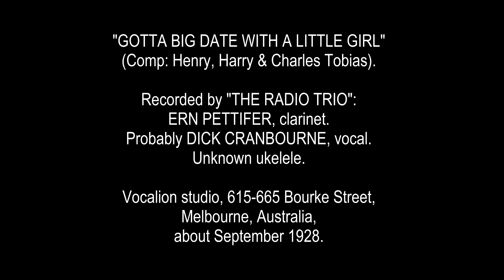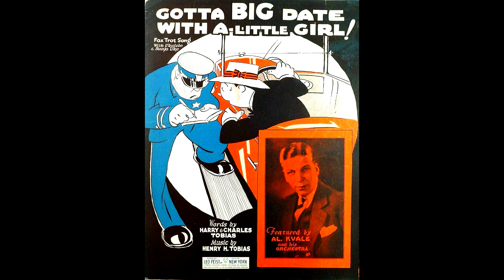THE RADIO TRIO: "Gotta Big Date", Melbourne, Sept. 1928.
SMALL-GROUP JAZZ IN MELBOURNE, 1928-style. This is probably a contingent of Art Chapman's orchestra from the Rex Cabaret in Swanston Street, Melbourne, on the mezzanine floor of the Nicholas Building, corner Flinders Lane - still stands. When Vocalion Records opened their Melbourne electrical recording studio at the Spencer Street end of Bourke Street in about April 1928, their first major sales success was with little 8-inch records on the "BROADCAST" label. They had the same playing time as standard ten-inch 78's, but sacrificed audio quality towards the end of the disc by having tiny labels, recording to very small diameters with attendant inner groove slow surface speed and tracing distortion. Nevertheless, some very good artists appeared exclusively on that format - Art Chapman's Rex Cabaret Orchestra, this contingent featuring the Australian pioneer jazz reed player Ern Pettifer, the Russian tenor Senia Chostiakoff, and Harry Jacobs' Orchestra from the Palais Pictures in StKilda. ERN PETTIFER (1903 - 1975) was the interview subject of one of my first oral history interviews, fifty years ago, and was very kind to me by providing lots of information on his earlier career with the PALAIS ROYAL CALIFORNIANS, the ST KILDA PALAIS DE DANSE ORCHESTRA, and his own group THE GOOD COMPANIONS. Pettifer had been a child prodigy on clarinet, praised by Melba after a performance backing her at the age of about 12!